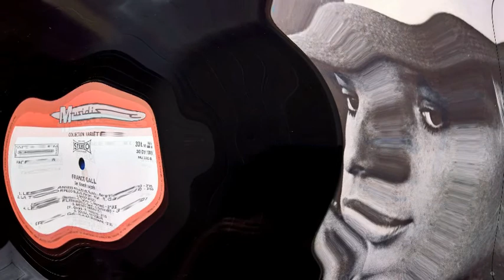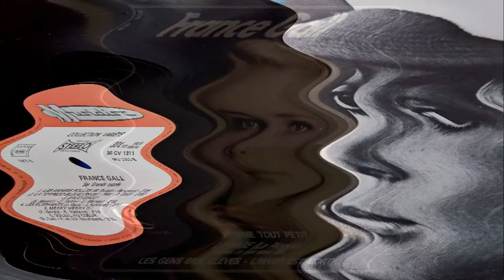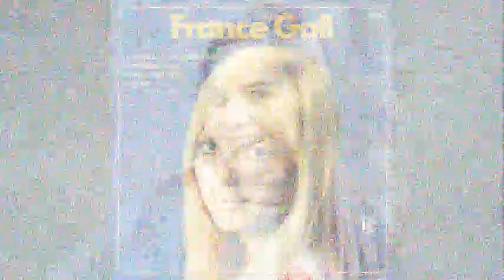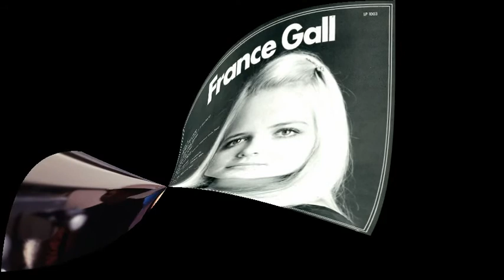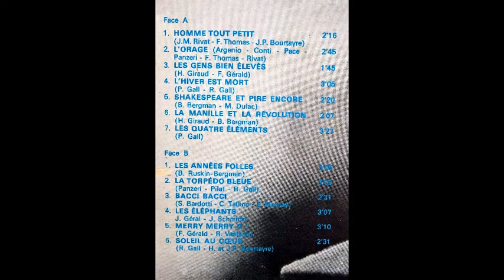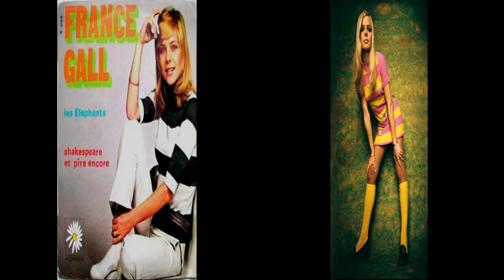France Gall - Ses Grands Succès (LP 1973) Son Album Oublié Jamais Réédité En CD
Album Français de 1973 recompilé de l'album uniquement sorti au Canada en 1969 sous le label "La Compagnie" et de deux 45t de 1970 (mais que la face B° de Zozoi)

Homme Tout Petit 0:00*
L'orage (La Pioggia) 2:20*
Les Gens Bien Élevés 5:11*
L'hiver Est Mort 7:00*
Shakespeare Et Pire Encore 10:13
La Manille Et La Révolution 12:37
Les Quatre Éléments 14:48*
Les Années Folles 18:20
La Torpédo Bleue 21:31
Bacci Bacci 24:33
Les Éléphants 27:08
Merry Merry O! 30:18*°
Soleil Au Cœur 33:15*

J'ai créé aussi un best of de la période 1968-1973 dont 7 titres* présent ici mais en +/- bonne qualité sonore:

Il existe quelques versions italiennes des chansons de l'album qui sont pas mal